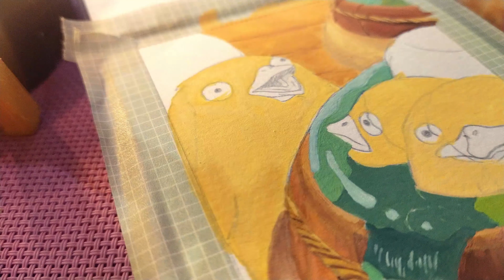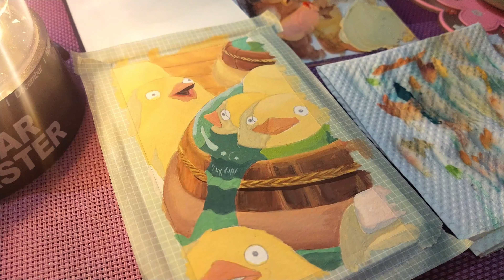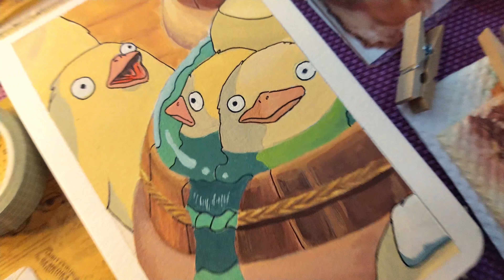paint a scene from studio ghibli spirited away - gouche painting | art vlog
Hi there! I'm Gabby, 20 years old, from Philippines💞 join me with my not so perfect art journey~ Please support artists like me by subscribing and liking our videos, thank you and may you not stop pursuing what you love to do! 🥰

0:00 Start / Introduction
0:29 Painting Process (Background)
2:20 Painting Process (Water)
3:22 Painting Process (Ducks/Chickens???)
4:53 Outline
5:33 Result

Materials:
Round Brush
HB Mechanical pencil
Himi Miya Platinum White Gouache
Pebeo Gouache Paint
UniPin Waterproof Pen